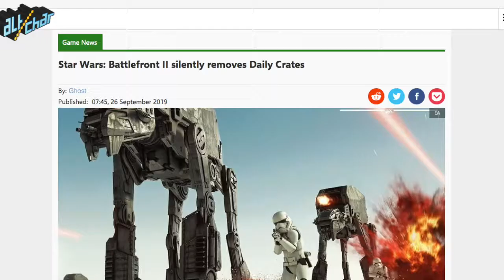Star Wars Battlefront II: Co-op and Commandos and Falucia O My!!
We're going to explore and have fun with the new map and commando in battlefront II!